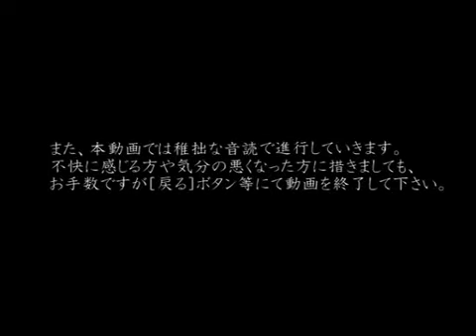【音読推理】雨格子の館 #03 ８人の正体とは一体･･･？【日本語字幕対応】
本格推理アドベンチャー『雨格子の館』を男が一人でフルボイス化。
女性の声も男がやるため非常に危険です。頑張って9人声分けしていきます！
日本語字幕に対応しているので、音が聞けない方にも補足説明や実況部分が見れます。

　館で意識を取り戻した和は、外に男が倒れていたことを訴える。
　しかし、現場へ確認しに行ったが姿は見当たらず、館の中へ戻ることに。
　日織は「俺はあんたが嘘ついているとは思ってませんぜ」と優しく微笑んでくれた。

対応機種：PlayStation2版
開発：株式会社フォグ
制作：株式会社日本一ソフトウェア